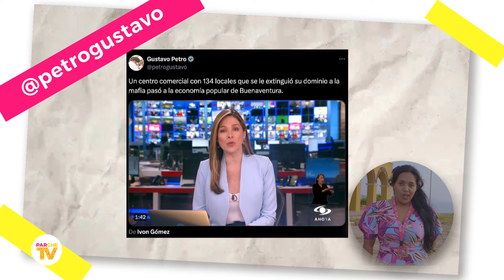La era de la SAE en el gobierno del cambio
La Regional Norte se puso la camiseta para contarnos los momentos mas emblemáticos de estos últimos dos años en SAE y las noticias de la semana!!!